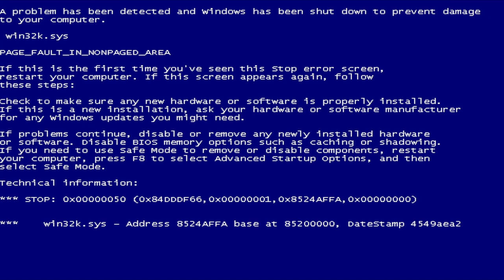ｇａｍｅｃｕｂｅ ｅｆｆｅｃｔｓ １４ りぷの